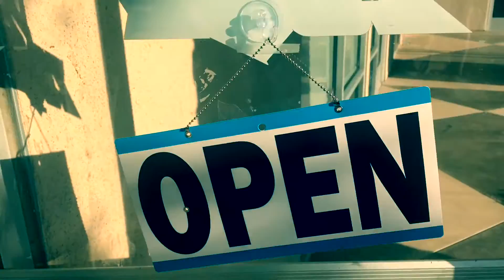MORNING SESSIONS 2 | SKETCHY GUY AT SKATEPARK